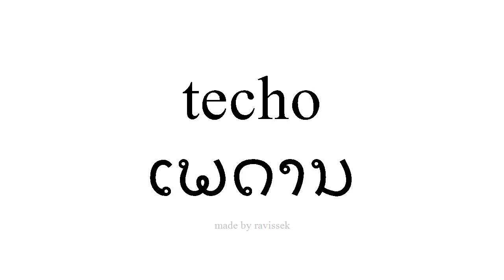ຮຽນຮູ້ ແອສປາໂຍນ ເພດານ